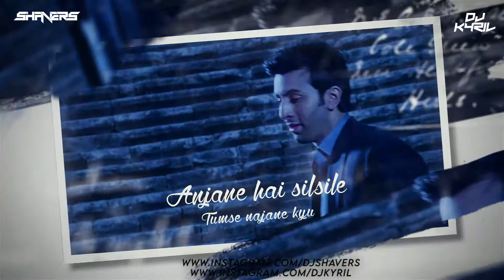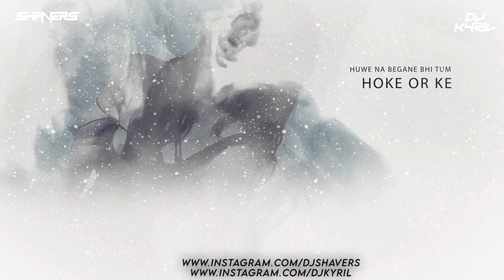TU JAANE NA REMIX DJ SHAVERS X DJ KYRIL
Ajab Prem Ki Ghazab Kahani | Ranbir Kapoor & Katrina Kaif | Atif Aslam

Singer(s): Atif Aslam
Music Director: Pritam
Lyricist: Irshad Kamil
REMIX BY :DJ SHAVERS X DJ KYRIL

Movie Cast & Crew:
Producer: Ramesh S. Taurani
Director: Rajkumar Santoshi
Cast: Ranbir Kapoor, Katrina Kaif, Upen Patel